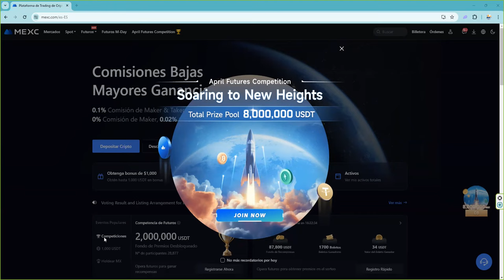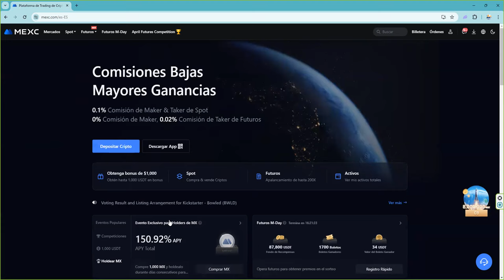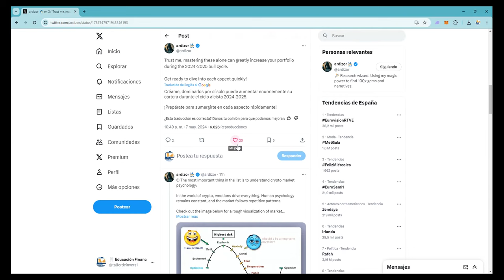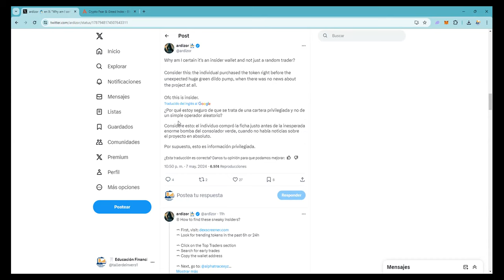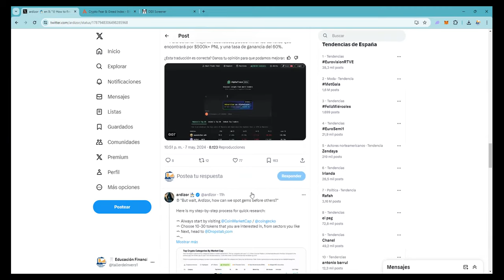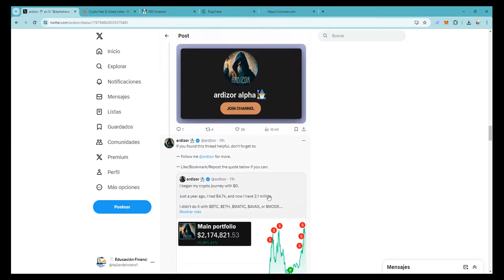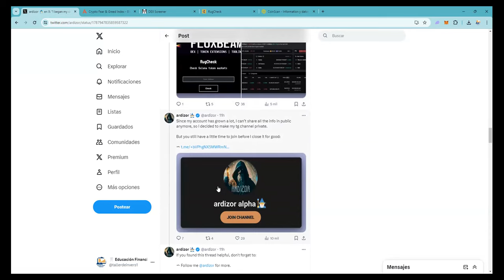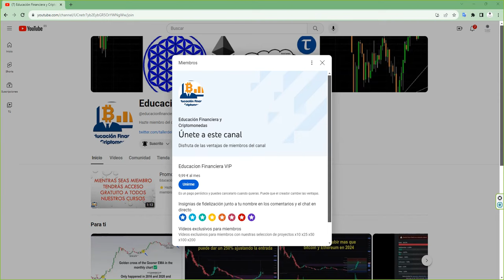¿Como detectar el insider trading en el mundo crypto anticiparse a los pump clave para los x100?